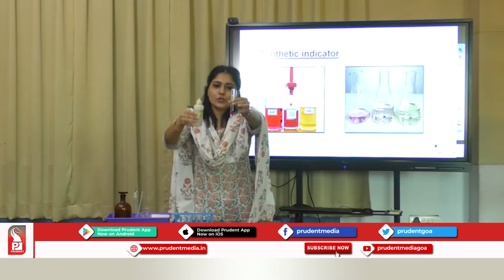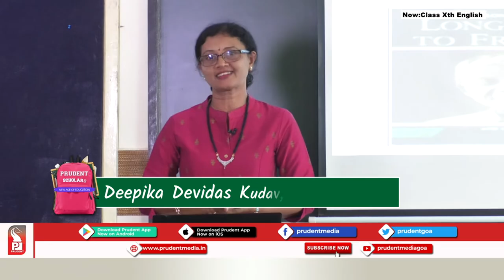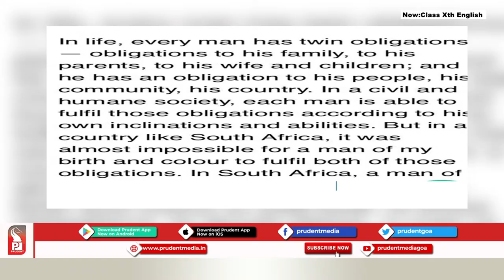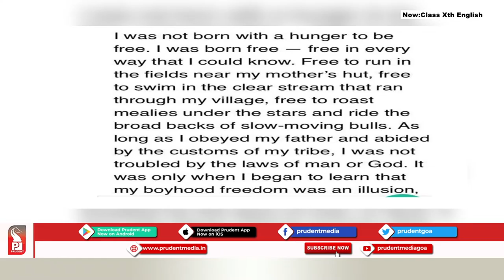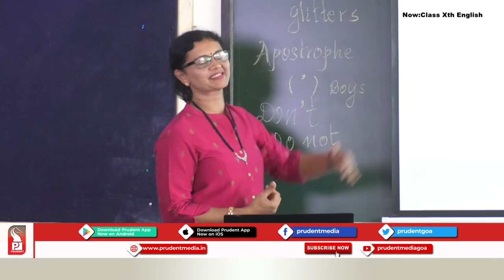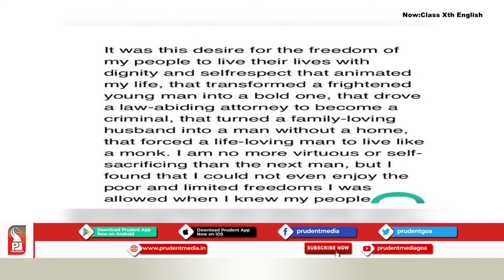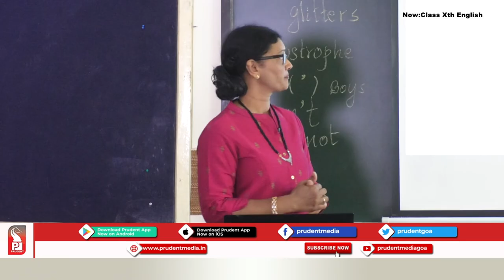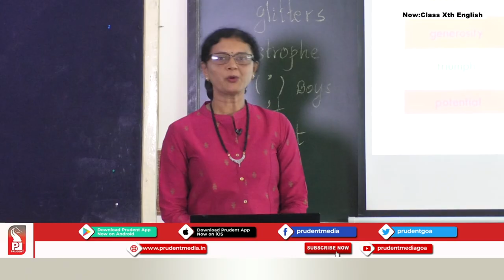Prudent Scholars | 10th English | Nelson Mandela - A Long Walk to Freedom | Part 2 | 28 July 20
Subject: English
Name of the Teacher: Deepika Devidas Kudav, Asst. Teacher
Chapter details: Nelson Mandela, A Long Walk to Freedom